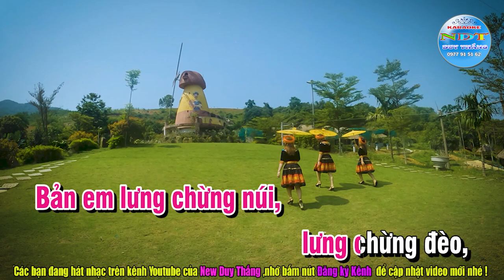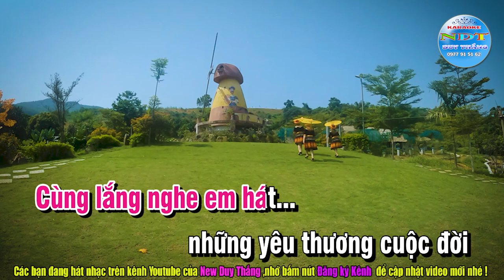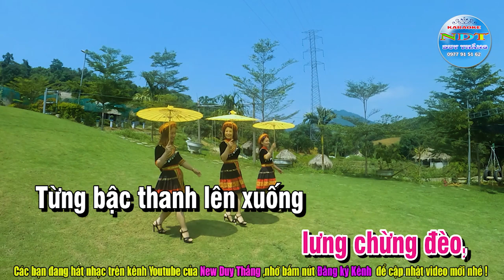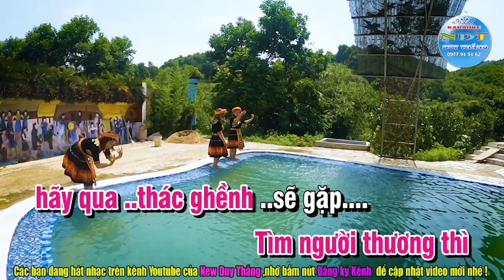Thơ Tình Của Núi Karaoke Tone Nữ Duy Thắng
Tên bài hát : Thơ tình của núi
Sáng tác     : An Thuyên
Thể loại      : karaoke nhạc sống
Trình Bày   : Keyboad Duy Thắng